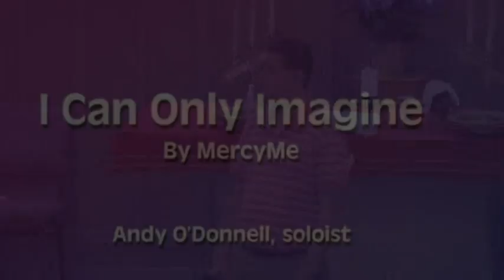I Can Only Imagine - Andy O'Donnell (MercyMe)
Performed at Renton First United Methodist Church